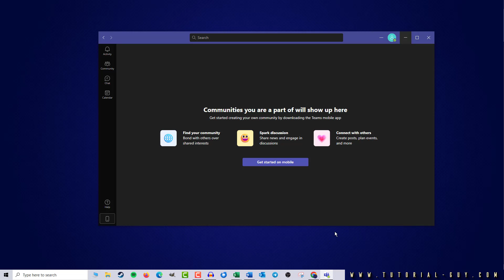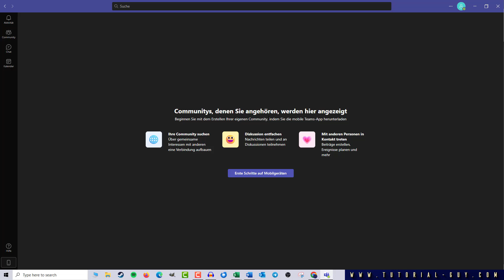How to change Teams language | Change language in Teams ✅ Tutorial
Has the language in Microsoft Teams changed for you?
We'll show you how to change the language in Teams!